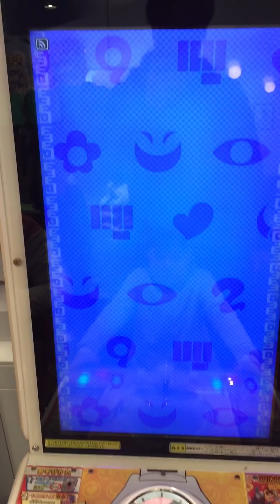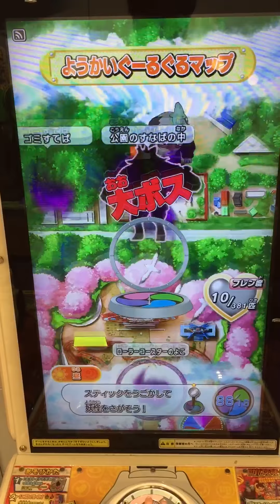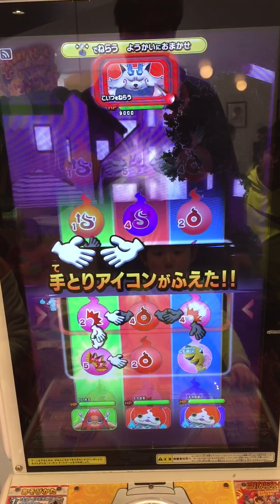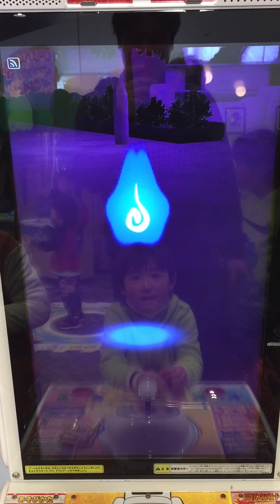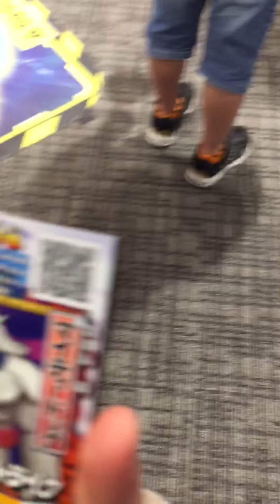妖怪ウォッチ ともだちウキウキペディア マイティードック召喚カードゲット 8弾 ハッカ浜リゾート Yokai Watch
妖怪ウォッチともだちウキウキぺディア
大ボスのマイティドックとの戦い。サボり3発でボロ負けもなんと召喚カードゲットできました！歓喜の6歳児。
マイティードック:爆裂悶景ストライク
マイティードック 入手方法

Yo-Kai Watch
妖怪手錶
요괴 워치